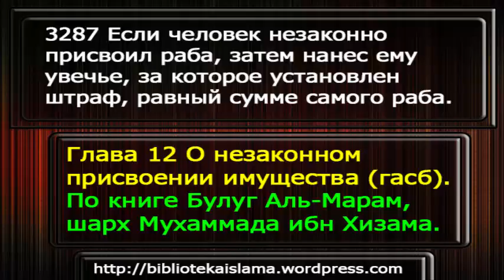3287 Если человек незаконно присвоил раба, затем нанес ему увечье, за которое установлен штраф, равн